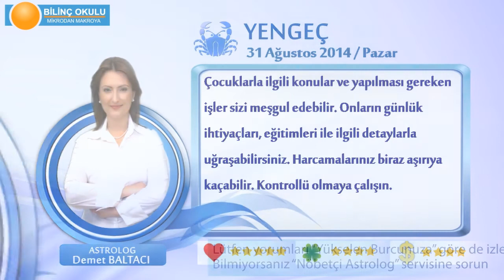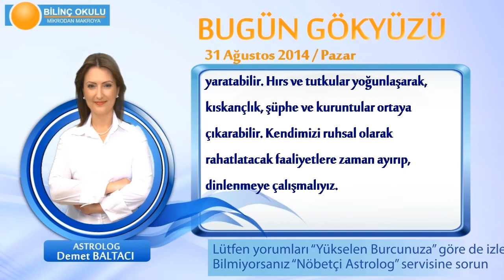YENGEÇ Burcu, GÜNLÜK Astroloji Yorumu,31 AĞUSTOS 2014, Astrolog DEMET BALTACI Bilinç Okulu